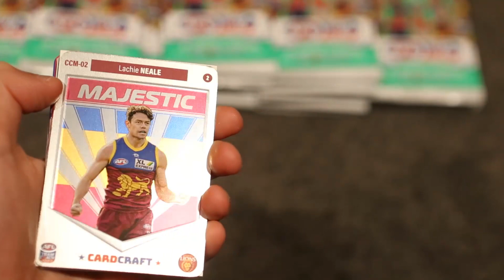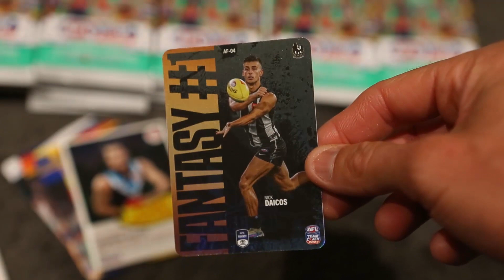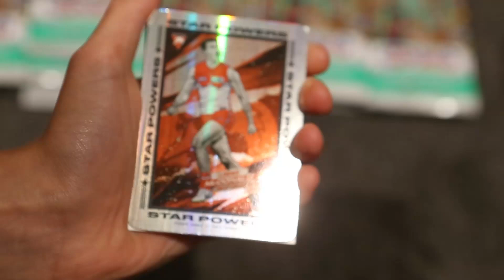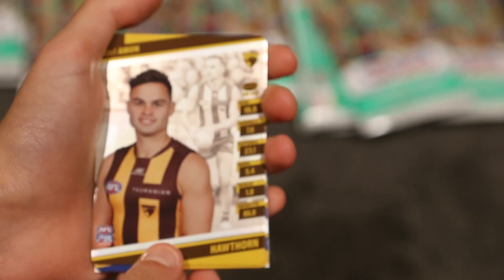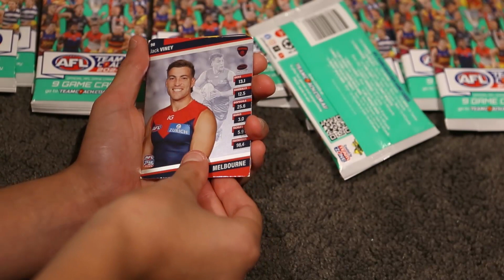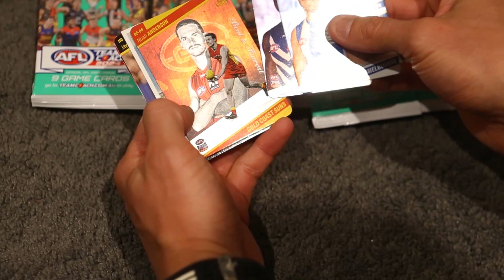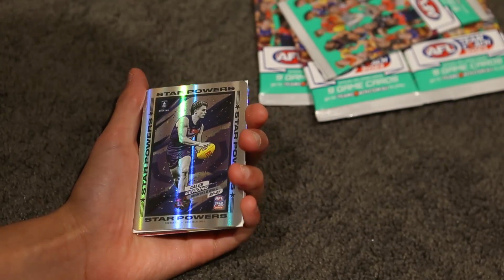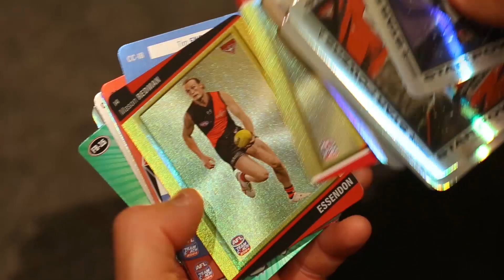2024 Teamcoach 28 Random Packs TROPHY WILD!!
28 random packs from different places. Check out the Trophy Wild!!

Cheers Krish